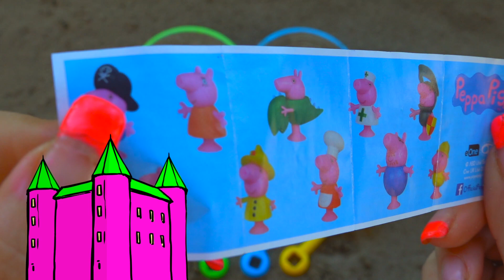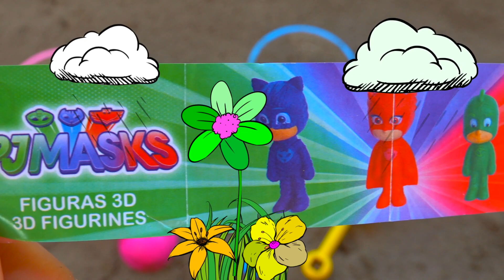Learn colors and fruits & vegetables name : Magic water Sand : Toys shovels and cups with ABC Song